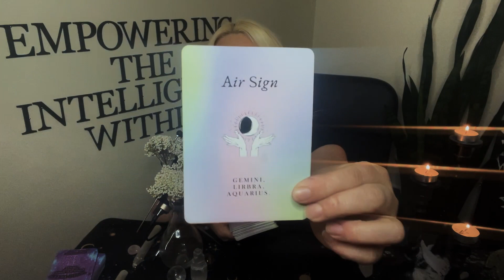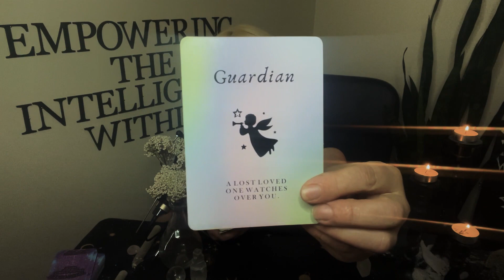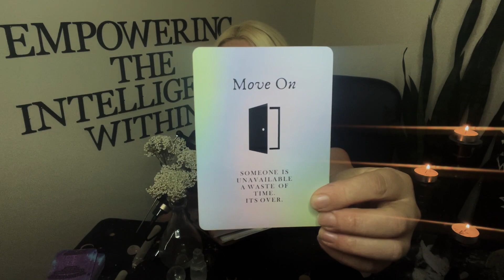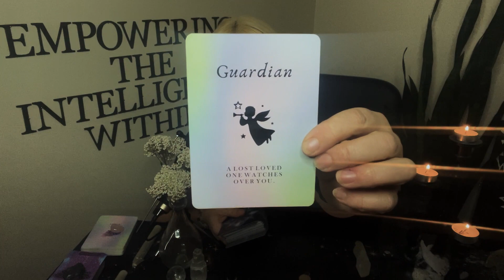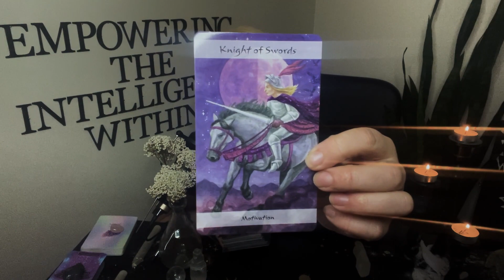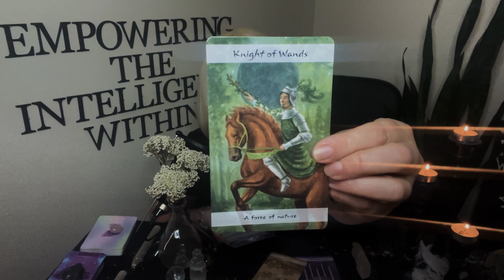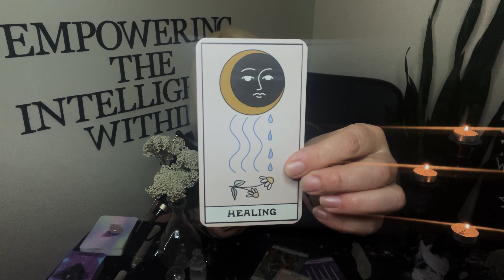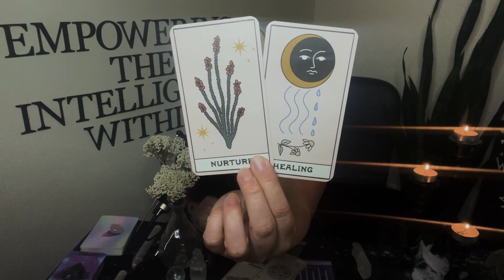✨And the Devil Returns …✨Collective Tarot || 30 Jan || Astrology•Tarot•Holistic Wellness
Welcome to Purusha Intuitive!!

Chapters:
00:00 Introduction
00:30 Daily Energy
01:00 The Nature of Intuition
04:25 Rosemary Healing Energy Clearing
05:15 Using Intellect to Your Advantage
06:23 Cosmic Oracle Tarot
08:18 Commit to the Process
10:00 Lunar Tarot Messages
11:05 The Devil Returns
13:33 Trust in Your Power
15:50 Long Hair No Care
16:55 You’re Feelings Are Valid Oracle
17:30 Nurture For Yourself
19:00 Healing From the Shame
19:44 Final Messages, Wellness Tie-In
29:05 Thank you!!!

Deck Used:
🎴Cosmic Oracle Tarot